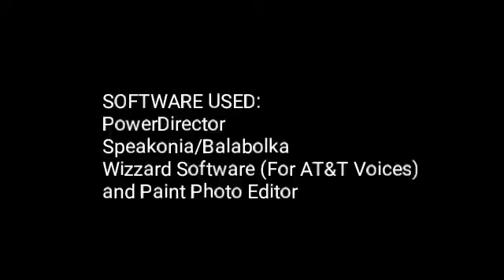Animaniacs Logo Bloopers 2: I'd Bet My Life on these Crazy Bloopers (REUPLOAD)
Another Animaniacs Logo blooper reupload. This one features Hunter Kimbril a.k.a SillyHunterBoy as the director of this Logo.

Animaniacs is owned by Steven Spielberg, Tom Ruegger, Amblin, Hulu, and WarnerMedia.